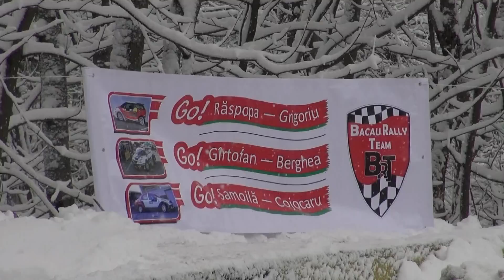Tess Rally Dunlop PS 1 Paraul Rece 2013 - toate trecerile